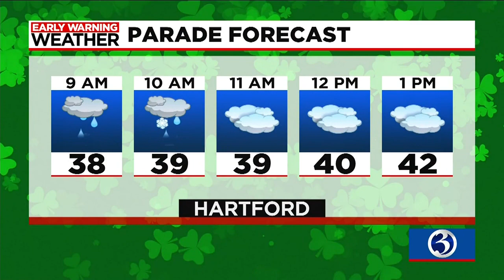Your Friday morning update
Your Friday morning update from Channel 3 Eyewitness News.